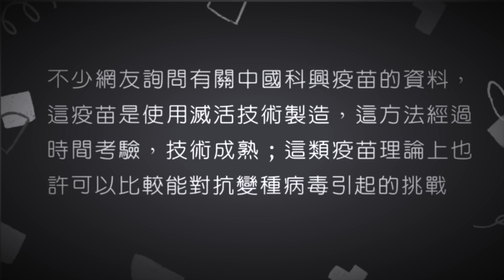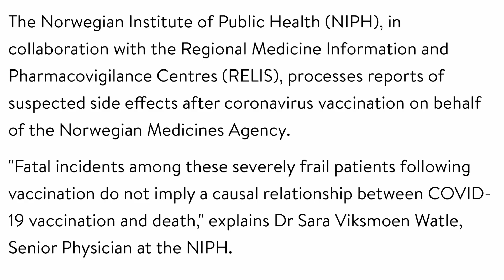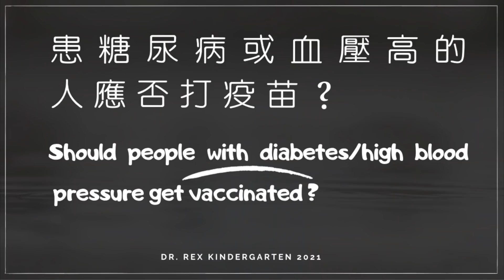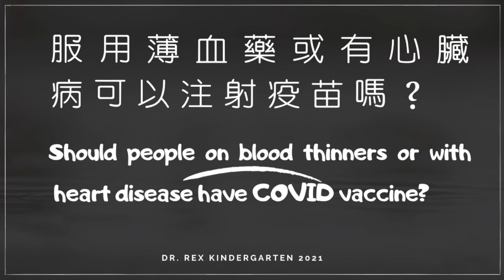疫苗懶人包 上集: 孕婦應否注射新冠疫苗？老人注射新冠疫苗風險是否很大？血壓高和糖尿病人應否注射新冠疫苗？10 things must know before COVID vaccination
00:52 孕婦應否注射新冠疫苗？
03:18 老人注射新冠疫苗風險是否很大？
05:55 血壓高和糖尿病人應否注射新冠疫苗？
07:01 服用薄血藥或心臟病的人可否注射新冠疫苗？